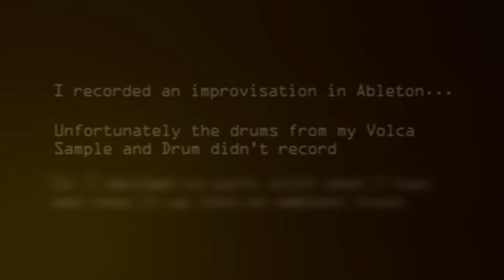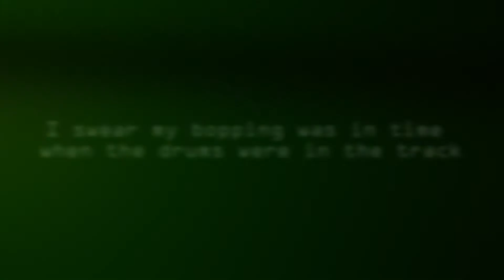Hostipal - Signals From the Isolation Station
An ambient experimental track that came about from a wrongly recorded improvisation where all the drums and percussion were lost. I instead decided to chop up the ambience that was left, then shortened it down a bit and layered different parts of the video always trying to show where any parts of it were being tweaked or played live.

The videoless intro was from me messing around before I hit record on the video, but I liked it so decided to keep it. And the multi-layered video was an attempt to illustrate the disconnection in these strange, strange times, and the loss of self in music.

Equipment used:
- Arturia Microfreak
- Behringer Crave
- Ableton Grand Piano
- Valhalla Shimmer
- Volca Keys
- Various Ableton Effects
- Korg Kaoss Pad KP3